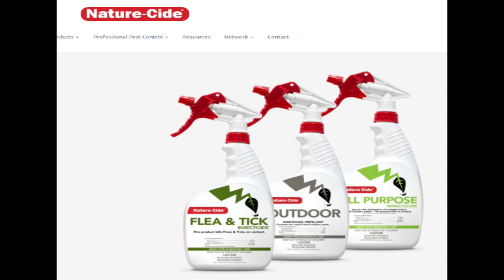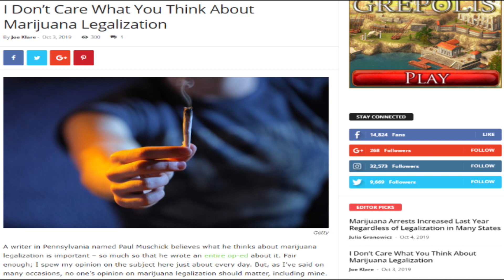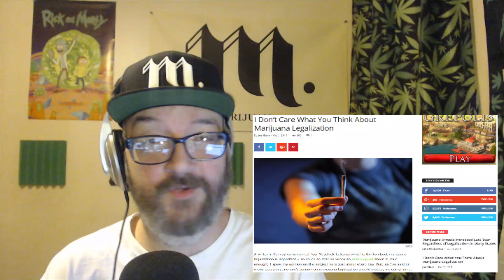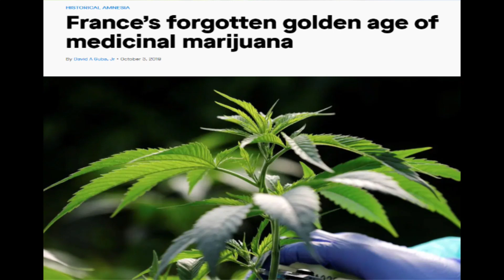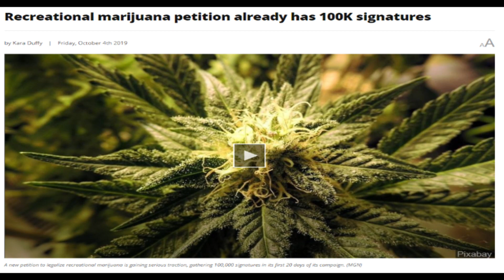Cannabis News - 500 Reasons to Celebrate | Ep. 500 | 10-04-2019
Joe Klare discusses opinions on legalization, France's history with medical marijuana and a signature milestone in Florida.

10-4-19 - Ep. 500 | The Marijuana Times